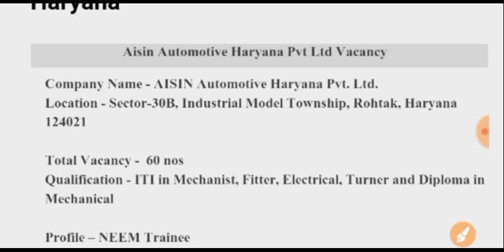AISIN AUTOMOTIVE URGENT RECRUITMENT | ITI CAMPUS PLACEMENT | ITI JOBS | ITI CAMPUS JOB | PRIVATE JOB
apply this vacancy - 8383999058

iti job

iti jobs

ITI JOBS IN HARIYANA

ITI JOB UP

ALL STATE ITI JOBS

ITI PRIVATE JOBS